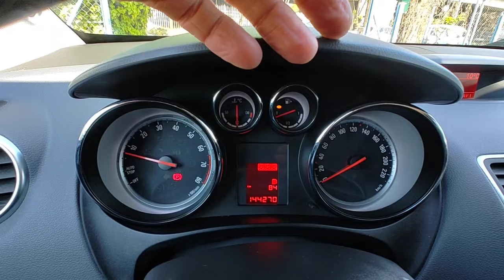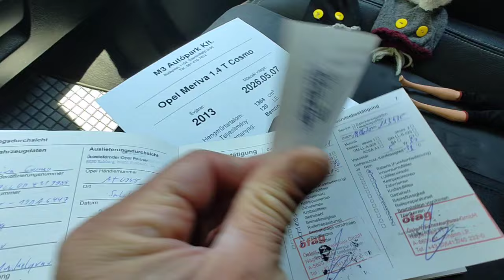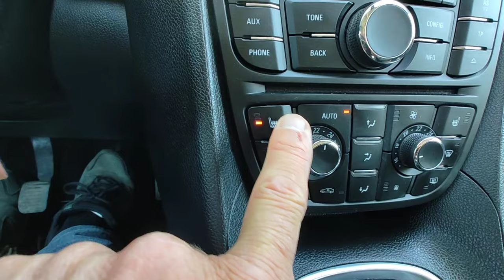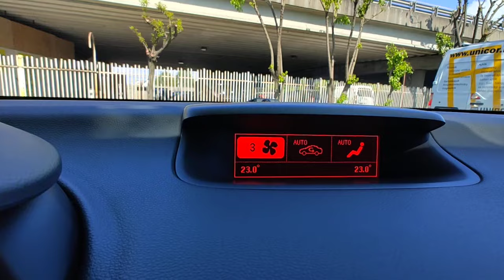Opel Meriva 1.4 T Teszt - Bemutató - Eladó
2013.07 havi. Azonnal átvehető! 2 Tulajos!  Opel Meriva B eladó megkímélt nagyon szép állapotban, igazolt garantált kevés Km futással (144.277- Km) végig vezetett szervizkönyvvel. Csendes, finom járású, dinamikus menettulajdonsággal rendelkező 120 lóerős 16 szelepes 1.4-es turbó benzines motorral, 6 sebességes könnyű kézi váltóval, finom kuplunggal. Megkímélt kopás és cigi mentes félbőrős újszerű kárpitozás. CD, Rádió. AUX. USB.  Jéghideg dupla digitális klíma. Tempomat. Ülés és kormányfűtés. Start-Stop rendszer. Újszerű Téli és Nyári gumi garnitúra, lemez és gyári alufelniken. Új féktárcsák és fékbetétek hátul. 2 év friss műszaki vizsga. 2 db eredeti gyári kulcsokkal. 25% önerőtől részletre is megvásárolható, helyszíni ügyintézéssel.